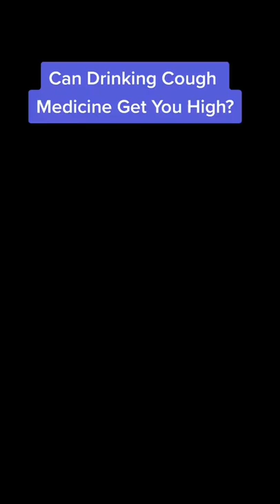Can Drinking Cough Medicine Get You High?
I wanted to talk about drug addiction as a whole and in particular why I became addicted to various drugs and other substances. I hope this video helps. Learn what my personal experiences are like with different drugs in this playlist